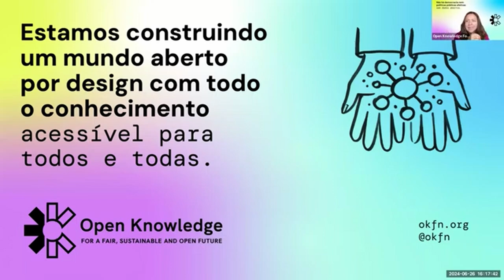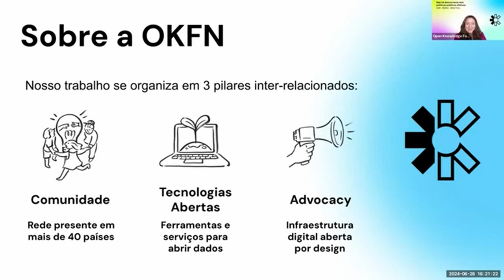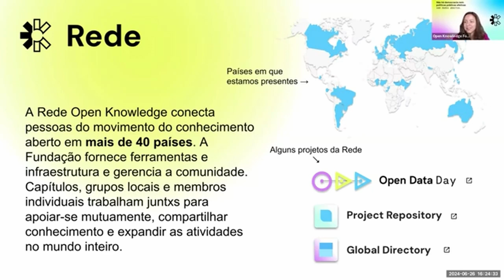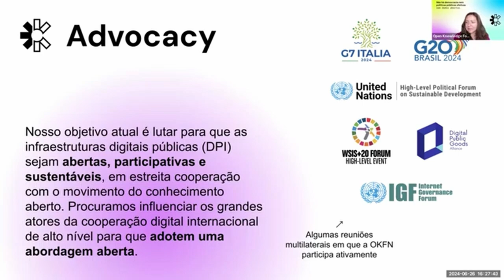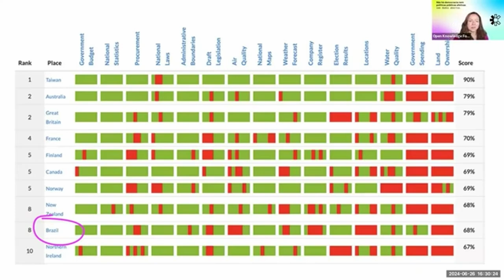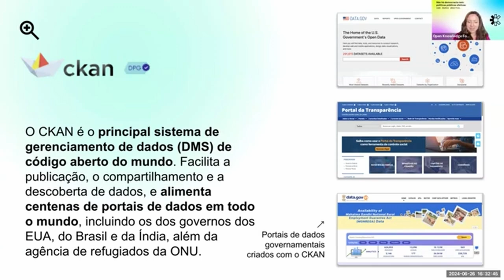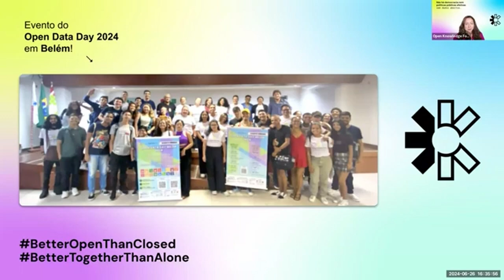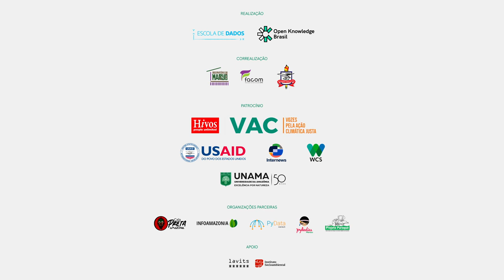Lançamento do Índice de Dados Abertos para Cidades 2023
Como Belém e as capitais da região Norte do Brasil estão abrindo seus dados? Esta é a pergunta que orientou o lançamento do Índice de Dados Abertos para Cidades 2023 na região Norte, como parte de um ciclo de eventos regionais que visaramm pautar a abertura de dados e as políticas públicas em nível local.

Inspirado no Open Data Index, da Open Knowledge Foundation (OKF), o ODI Cidades 2023 é um mapa inédito do estado da abertura de dados em nível municipal no país, avaliando a disponibilidade e qualidade dos dados abertos das 26 capitais brasileiras. No estudo, 2.900 conjuntos de dados em 15 áreas de políticas públicas, como Saúde, Educação, Finanças Públicas, Meio Ambiente, foram avaliados.

Os eventos de lançamento do Índice foram realizados ao longo do mês de junho e na primeira semana de julho nas cinco regiões do país e contaram com o apoio do Núcleo de Informação e Coordenação do Ponto BR (NIC.br).

Participam deste lançamento Danielle Bello (OKBR), Renata Ávila (OKF). Moderação por Ediane Lima (Observatório do Marajó).